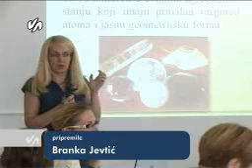Kristal na dlanu BrankaJevtic